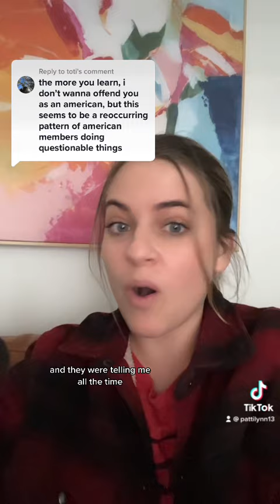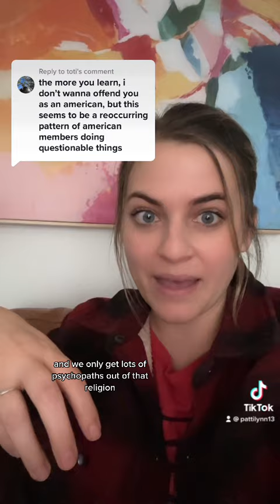Another thing you’re not supposed to say when you’re a Mormon.